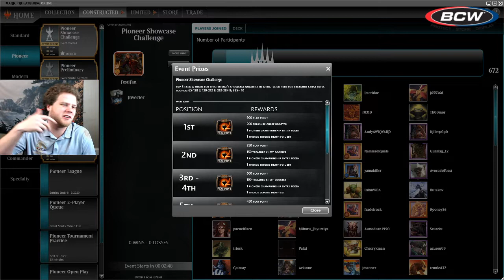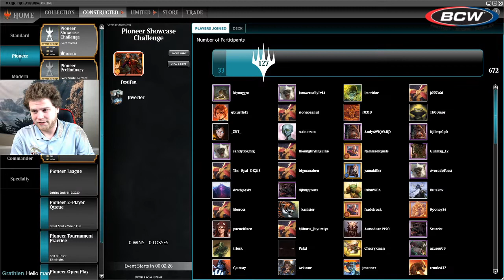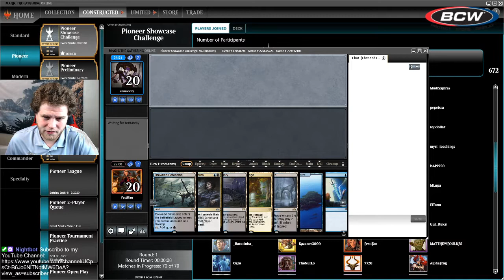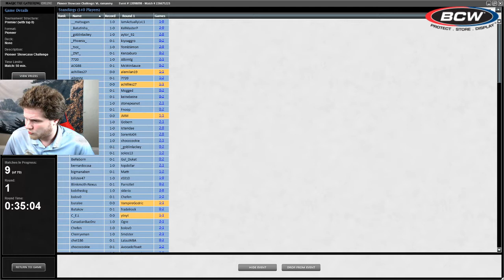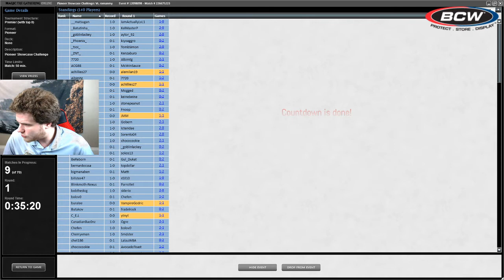Round 1 VS the Mirror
Today I am playing the Pioneer Showcase with Dimir Inverter!

Full decklist:

4 Inverter of Truth
4 Jace, Wielder of Mysteries
4 Opt
4 Dig Through Time
3 Thassa's Oracle
4 Watery Grave
3 Thought Erasure
3 Choked Estuary
1 Fetid Pools
3 Swamp
4 Thoughtseize
4 Fatal Push
4 Fabled Passage
3 Hero's Downfall
2 Narset, Parter of Veils
4 Drowned Catacomb
6 Island

Sideboard:
3 Mystical Dispute
2 Damping Sphere
2 Legion's End
2 Narset, Parter of Veils
3 Jace, Vryn's Prodigy
1 Doom Blade
1 The Elderspell
1 Tyrant's Scorn